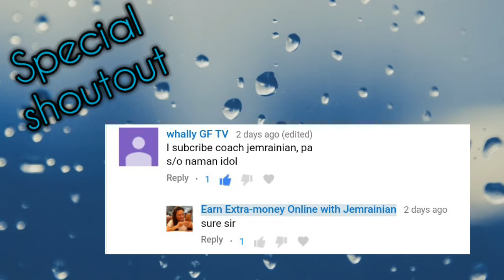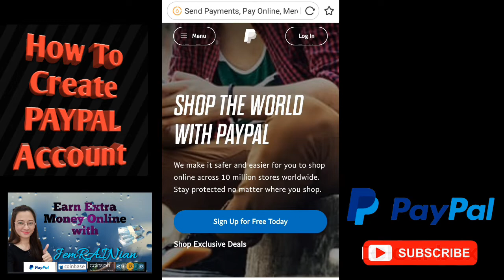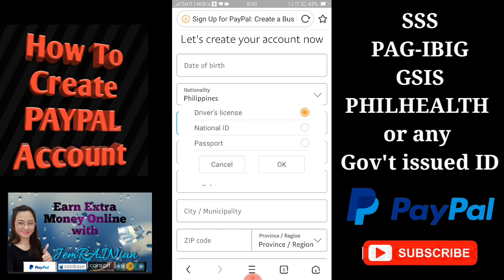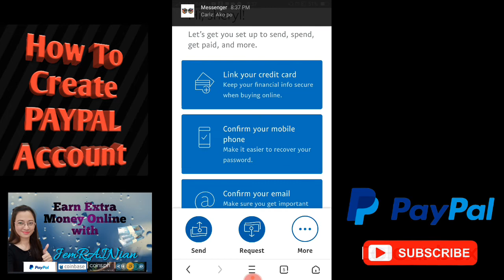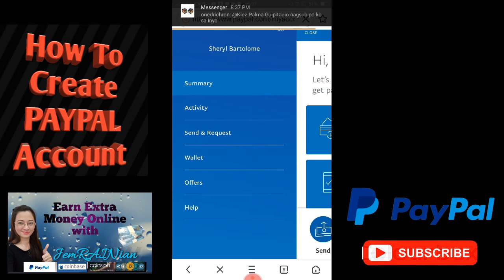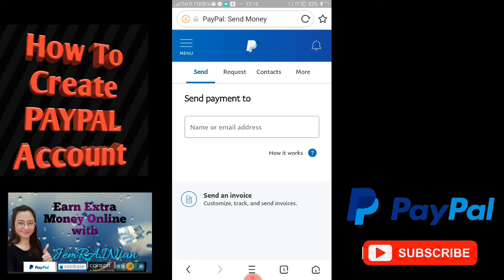How To Create PAYPAL Account | Step by Step Guide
Earn Extra Money Online with Jemrainian

Do you want to earn money online, work from home, extra money income, and earn free Bitcoins or cryptocurrencies?

NOTE: This video is for educational and informational purposes only. I or Earn Extra Money Online with Jemranian cannot guarantee that this method can make you rich.